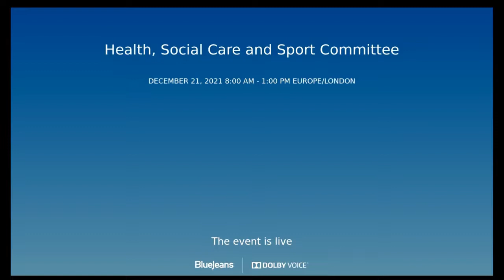Health, Social Care and Sport Committee - 21 December 2021